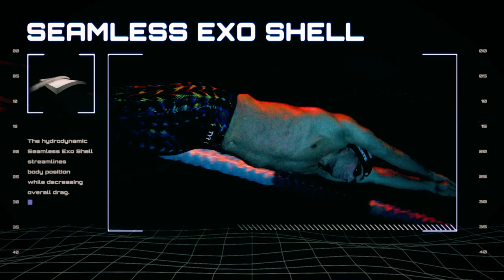Swim Poll of the Week: Which European-Based ISL Team Has the Best Roster?